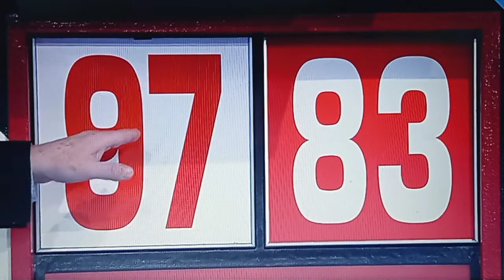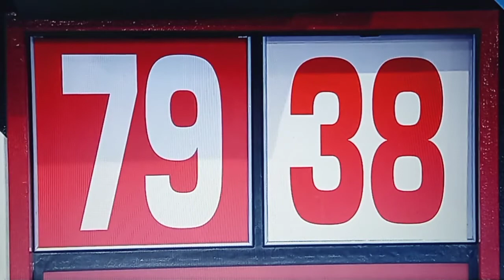The Price Is Right "Flip Flop" 2/11/2022